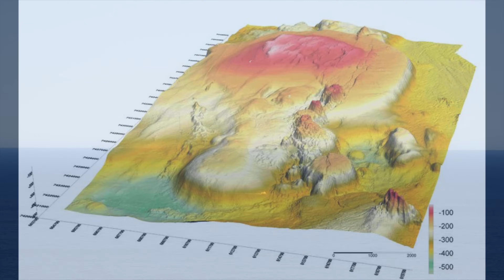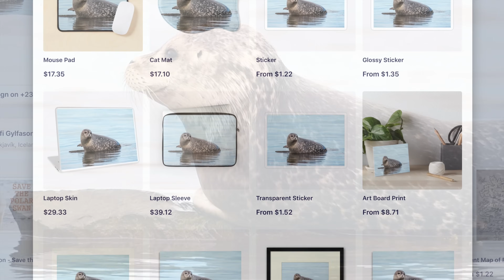5000 Earthquakes Raise Concern - A Level of Uncertainty Declared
Over 5000 earthquakes have now been detected near the island Grímsey and a coast guard ship has been sent there to be be ready to assist in case of emergency. There seems to be a little less seismic unrest today, Sunday than when I made this video on Saturday but it's still to early say if the worst is over, I don't think, so but hope it is.

Channel support:
If you like my work you can back me up with your subscription, and share my work trough your social media. Or you can also make a direct donation and be a part of my future work. All support is highly aprecciated.

I have two Print on Demand stores that i'm deleoping little by little for supporters of my channel with items that relate to my content:

Gylfi